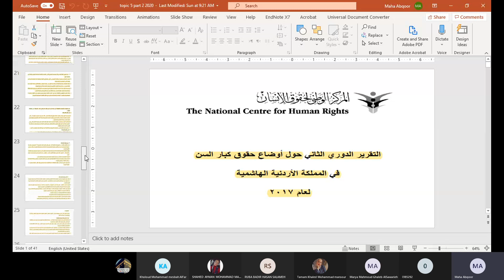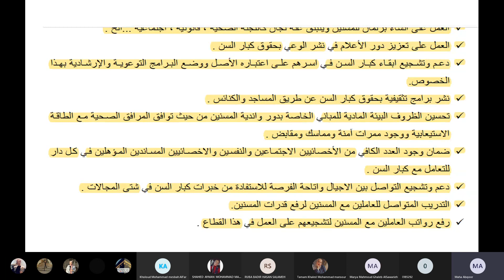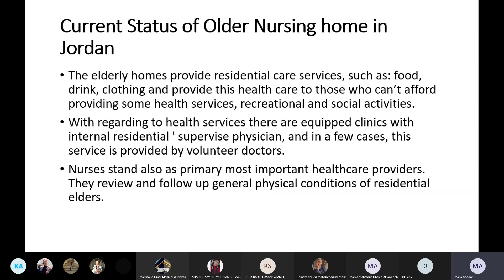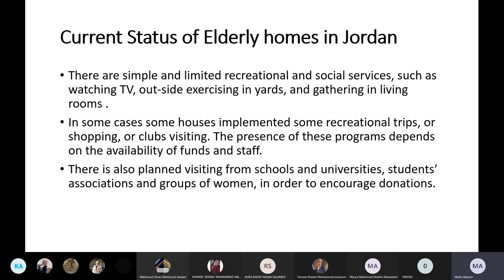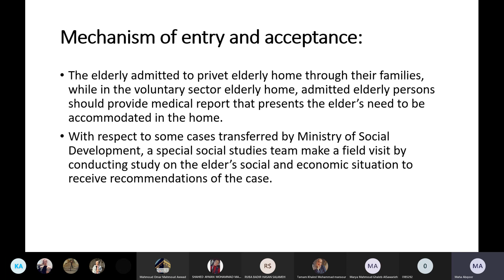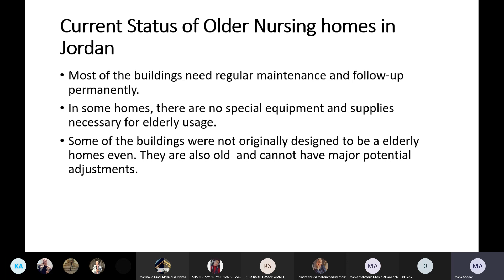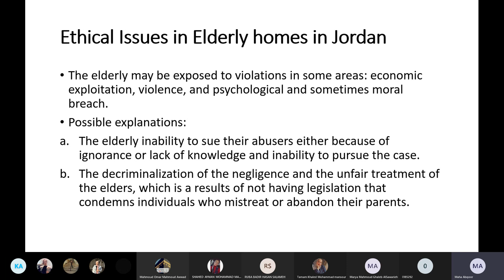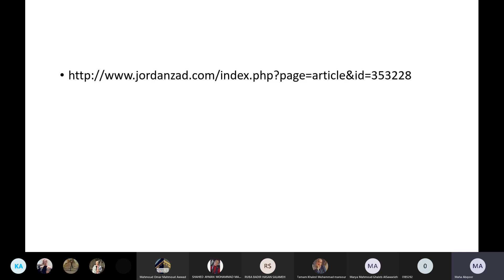Gerontology Nursing Lecture #17 part 3 مادة تمريض كبار السن المحاضرة ١٧ الجزء ٣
مادة تمريض كبار السن
الدكتورة مها البقور
 Gerontology nursing